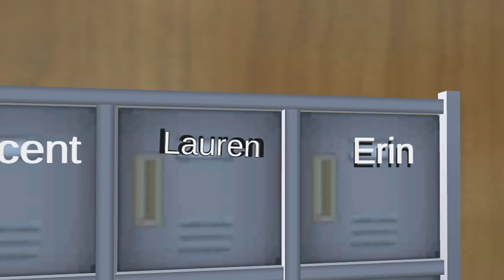I Hate My Boss? Episode 2 [ SAKURA SCHOOL SIMULATOR ]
Haloo temen-temen ini dia Episode 2 I Hate My Boss . Tungguin Episode-episode selanjutnya yahh 😀
Selamat menonton 💓

• Artist : Milk tea (밀크 티)
Tittle : 초콜렛군 오렌지양
Album : Delicious Time
Vocal: 레미(Remi)
Guitar: 지우영(G_Wooyoung)
Keyboard: 유선영(Sunyoung, Yoo)
Percussion: 하늘(Haneul)

• Artist : Macchiato (마끼아또)
Tittle : 사랑이란
Album : 사랑이란
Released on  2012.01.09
official platform: